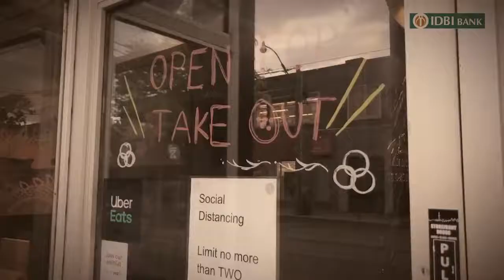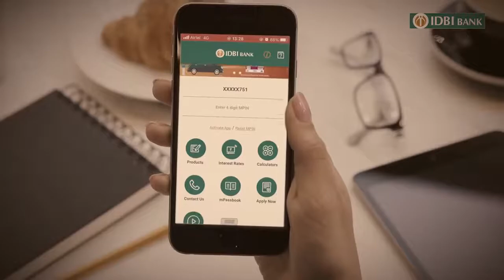Unite2FightCorona | IDBI Bank Film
माना की जिंदगी थम सी गई है, मगर आपका और हमारा रिश्ता जिंदगी भर चलता रहेगा। इन कठिनाईयों मैं हम आपके बैंकिंग अनुभव को बेहतर बनाने की कोशिश मैं जुटें हैं। वादा करते हैं, हम एक सच्चे दोस्त की तरह आपका साथ हमेशा देंगे